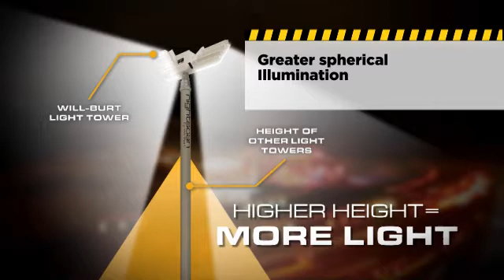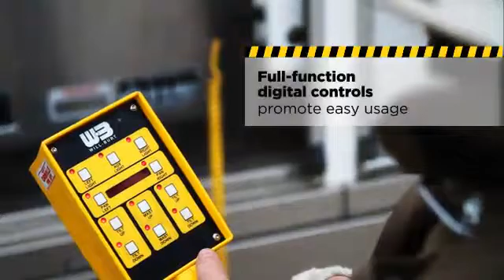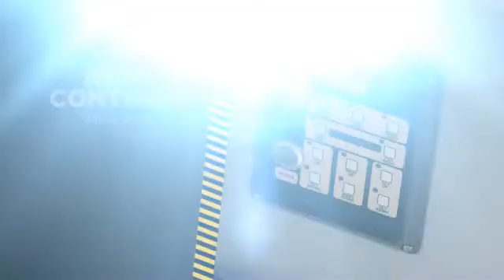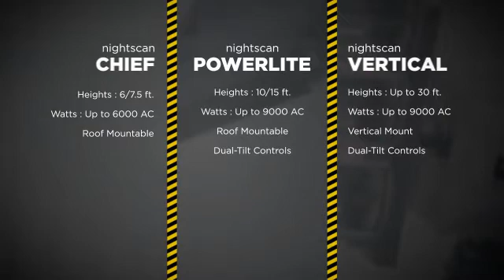Will-Burt Light Tower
Will-Burt lighting solutions enable you to illuminate an emergency scene, recovery operation or job site to improve night time operation productivity and ensure safety. We offer multiple light tower mounting options, internally, on side or roof of a vehicle and can deliver up to 210,000 lumens of light per light tower.  Our internal and side mounted pneumatic towers can elevate lights to 42 ft. (12.5 m), while our self-contained roof-mounted units can elevate up to 15 ft. (4.5 m) from the vehicle roof. As added flexibility in accomplishing multiple tasks with one product, our light towers may also be combined with a security camera.  Will-Burt's mobile security and camera solutions enable you to monitor and protect valuable work site equipment with the flexibility of portability from site to site.  Will-Burt delivers complete surveillance solutions with full pan and tilt capabilities.